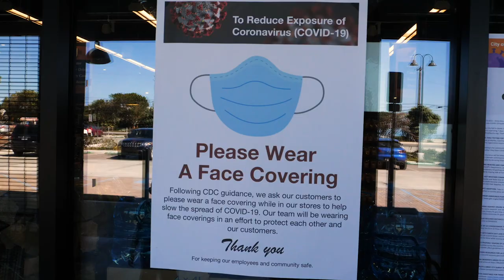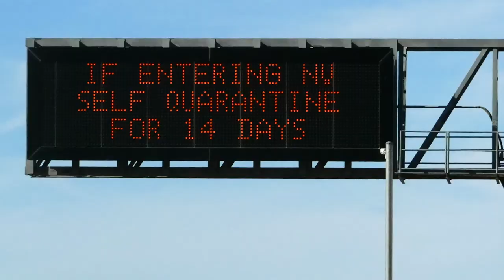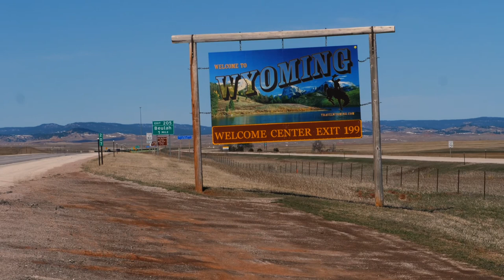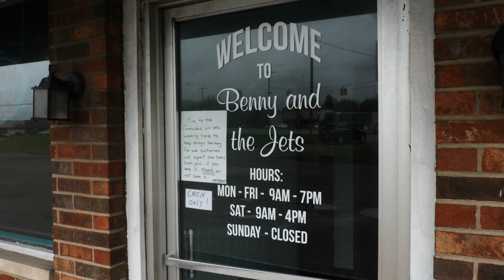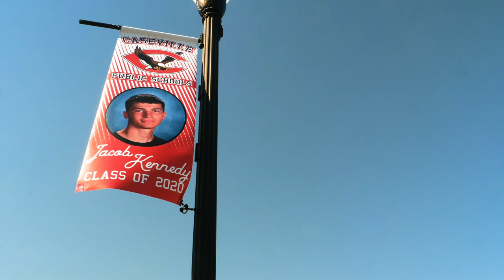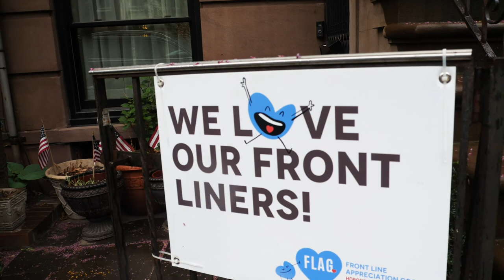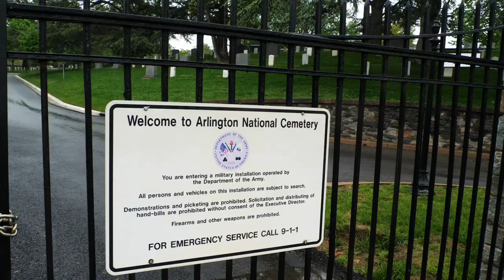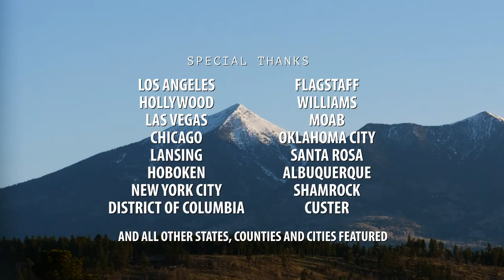Empty America: COVID 19 and the War for Right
Support *edited for context: When I finished this film in 2020, I dedicated it to the American Truck Driver, I didn't know then that the trucking community would be so impactful and make such big headlines. I did this then because, in my drive from one coast of the USA to the other coast of the USA, and back, there was one thing that was still moving on the roads, semi-trucks. These people, who were unrecognized as our 'frontline' workers but they were, in fact, keeping the most important supply going which was our food supply. While entering Washington D.C. on my trip I made note of a trucker strike, which you can see around 20m:15s in the video. Trucks at that time were saving society from collapse, as they say, we are always 3 days away from complete collapse (when referring to the collapse of the food chain) and they were essential frontline workers putting themselves at risk.

Now, these truckers are pushing back and asking for an end to mandates and vaccine passports. While I think it's important to be safe and respect those who have suffered loss from the pandemic. It's also important to respect people's freedoms. The hardest thing to change is the human mind because it takes time and education, not mandates and lockdowns. The trucking community had my support then and they have it now.

Empty America has been the winner of 15 'Best Documentary Short' awards, while it has been labeled as Covid content on Youtube and suppressed in the USA. It has made a very large impact on the foreign market.

The filming of Empty America was inspired by a deep desire to do something more than sitting hold-up in my house until our government officials announced the world was safe to enter once again. In my departure, I felt called to go out and see how a world so void of humanity could feel so chaotic, I wanted to find answers to the questions that lived between the gaps of a deadly virus spreading rapidly throughout the world and the toxic political war spreading rapidly throughout America and I wanted to understand better the dangers of blind conformity and clarify for myself what happens when the speakers stop listening and the listeners stop speaking. In the 8000 miles of traveling from Los Angeles to New York and ultimately ending in our nation's capital, I discovered something deep an unknown in the most uncommon of places. Low within broken waves of the AM Radio stations and far off the beaten path for those locked safely within their houses, I found answers to questions buried in soundbites and the iconography of images that presented themselves to me and me alone in an empty America. Wrapped within this codex of modern video one can find, if they seek, both the problem and the solution to a different sort of virus one that is eroding the fabric of our very civilization.